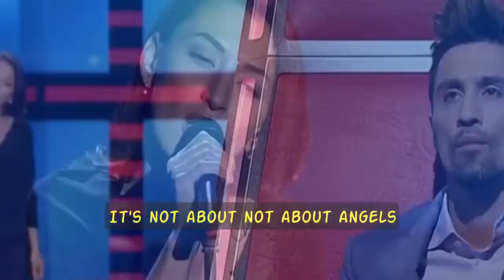Daughter of a judge on The Voice- Will he turn ?